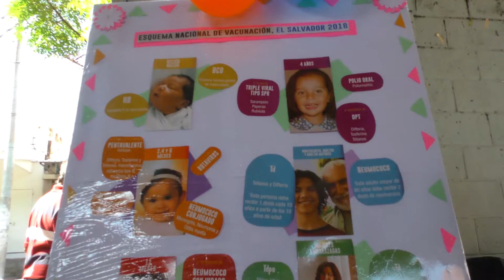Jornada médica en Apopa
Varias familias de Apopa fueron beneficiadas con asistencia médica, la iniciativa es impulsada por medio del plan control territorial.